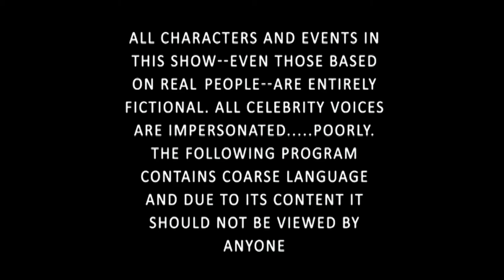The Real South Park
South Park like you've never seen it. Amsterdam baby!